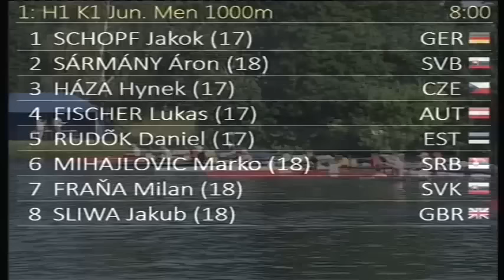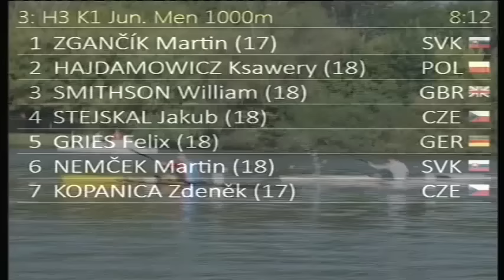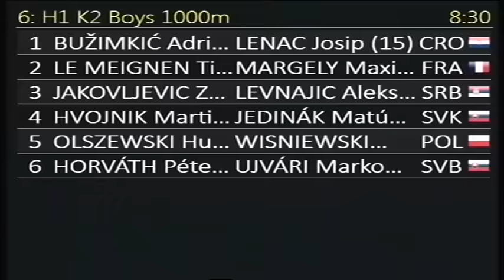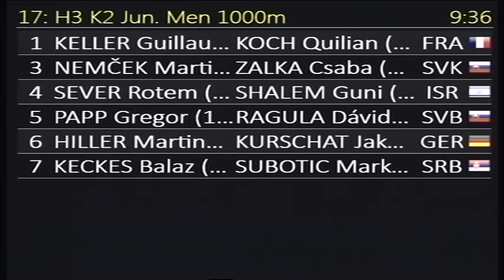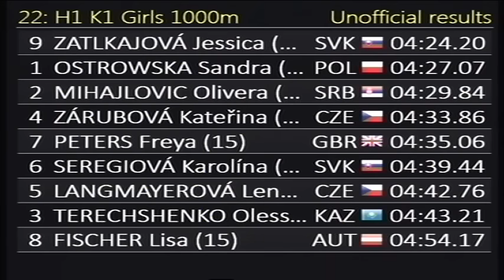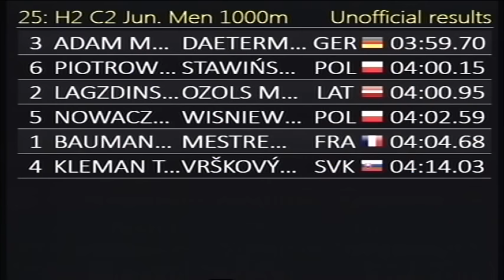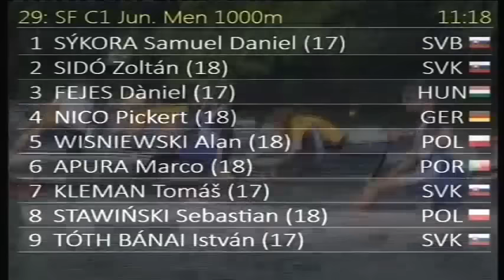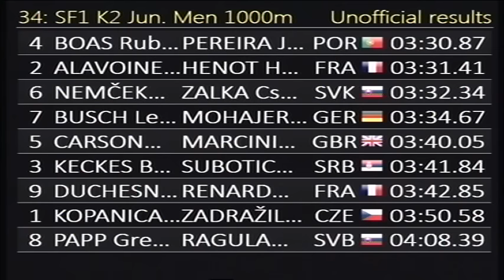Regatta Piestany 2016 Friday (live)